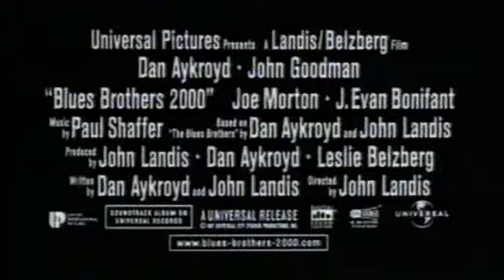Blues Brothers 2000 (1998) Trailer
VHS trailer for the 1998 comedy sequel Blue Brothers 2000, directed by John  Landis, starring Dan Aykroyd, John Goodman and more.